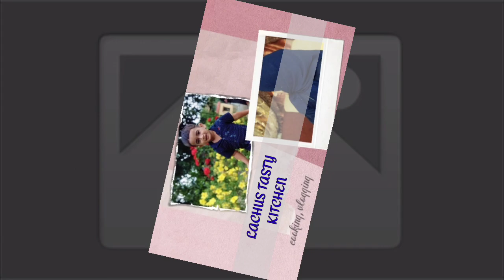നാടൻ ഉച്ചയൂണ്... ചോറും കറിയും പെട്ടെന്ന് ആവാൻ ഇങ്ങനൊക്കെ ചെയ്താൽ മതി..😯 Lunch vlog|a day in my life